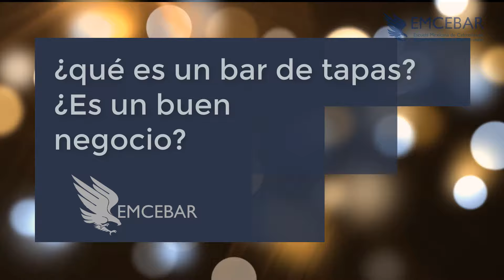Bar de Tapas: ¿Es Buen Negocio?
¿Sabes qué es un Bar de Tapas y Cómo Funciona?

Se trata de un bar, donde se sirve una "tapa" o bocadillo para acompañar una bebida. Este tipo de bar es rentable, ya que el consumo no sólo se basa en bebidas, puedes incrementar el ticket promedio con el consumo de alimentos.

Ponte en contacto directo con nosotros en el siguiente enlace

O visita nuestra página para conocer los temarios del cursos, horarios, promociones y más.

¿Eres de Honduras, Colombia o Perú y no puedes venir a los cursos presenciales?
No te preocupes, tenemos cursos Online para ti

WhatsApp al 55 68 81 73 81
o deja un comentario, con gusto te atenderemos

Búsquedas relacionadas
- Tipos de bares
- ¿Qué es una tapa (alimento)
- ¿Cómo iniciar un bar?
- Bebidas rentables para un bar